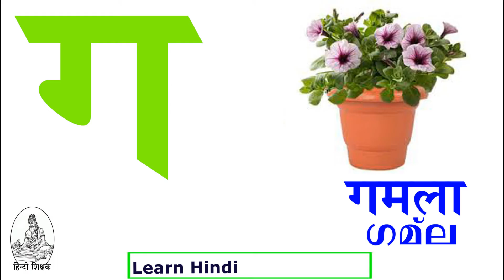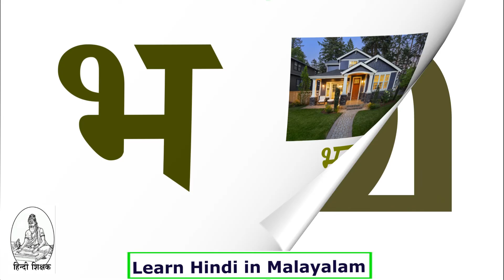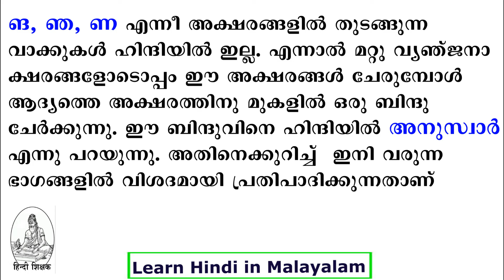Hindi Alphabets ഹിന്ദി വ്യഞ്ജനാക്ഷരങ്ങൾ; Hindi Shikshak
Learn Hindi Varnamala through Malayalam. Hindi Alphabets with Pictures